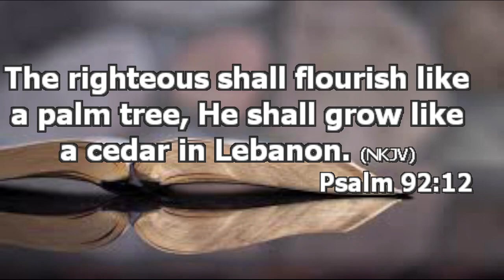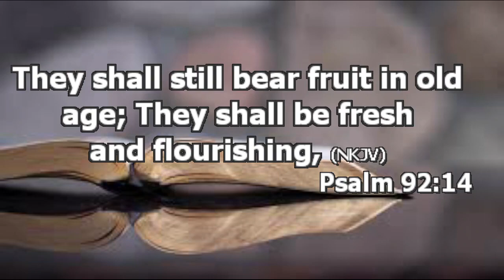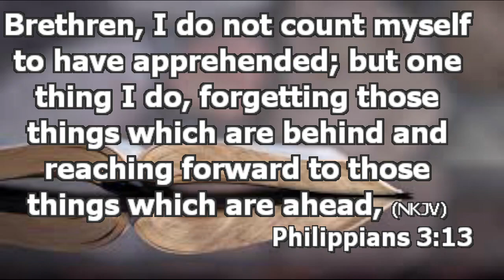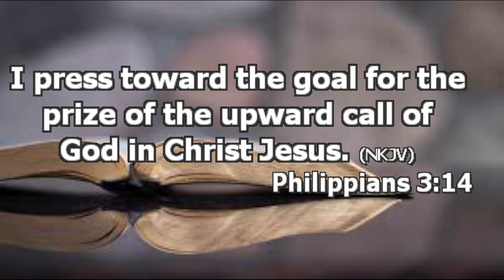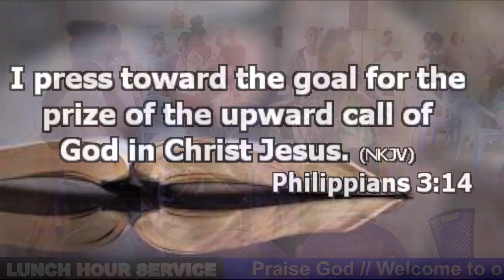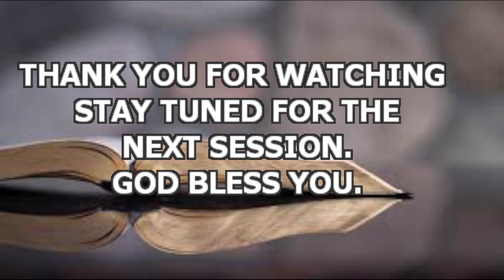LUNCH HOUR SERVICE WITH REV EMMANUEL ONGERI